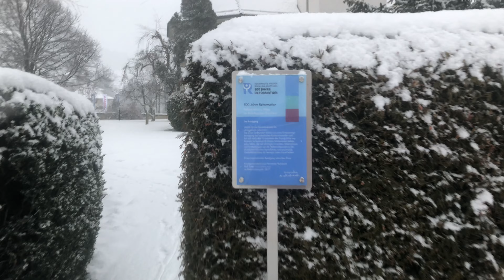Saudades da minha cunhada Alzira.